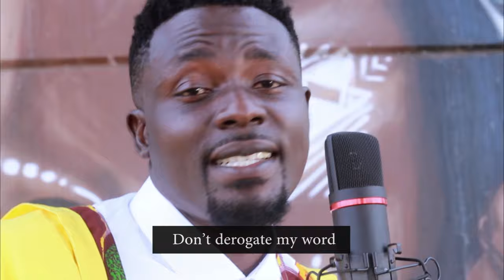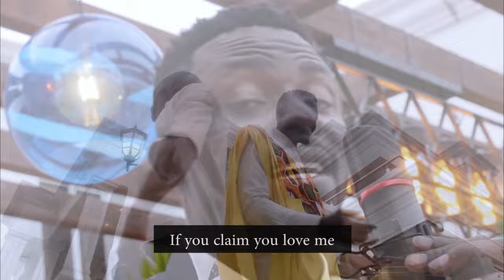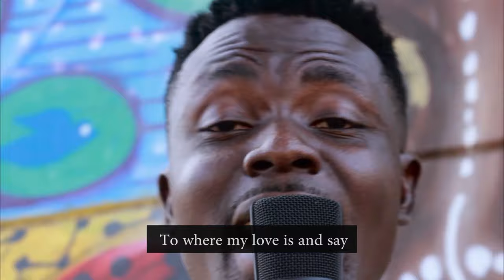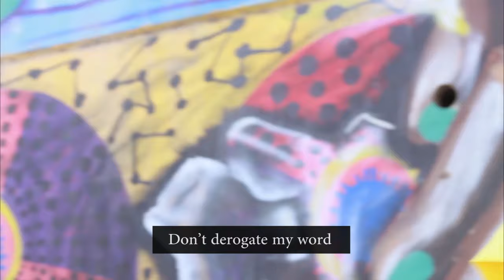Adepa Wo Fie - Agya Bomofour Thunder feat. Kwabena Adepa (Official Video)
Adepa wo fie Cover performed by Agya Bomofour Thunder featuring Kwame Adepa

Video Directed by : Wavy Vibration
Video Translated by Lydia Pomaa Boateng